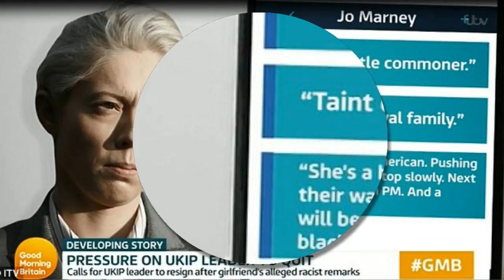Ukip faces mutiny when talking about the royal girlfriend. He decided to resign before voting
Ukip faces mutiny as leader is told ditching mistress is 'not enough': Party figures call for his resignation ahead of vote of no confidence